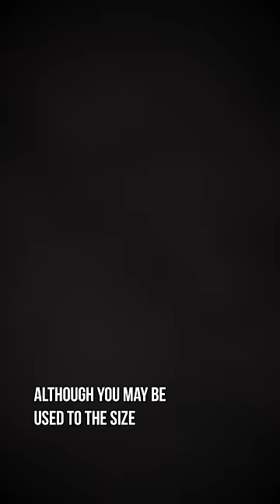It's an average size... 🥺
🛒 IN ORDER SHOWN:

1. Manker Timeback III Flashlight
2. FLKR LYTR